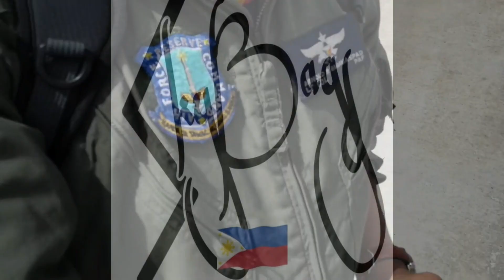3rd Air Force Wing Reserve (Annual General Inspection)